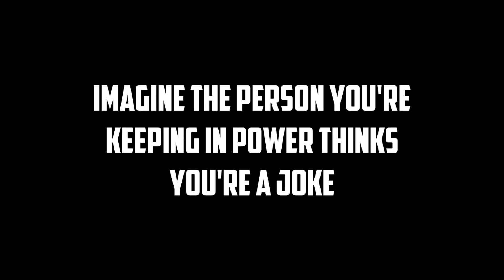Even Justin Trudeau laughs at Jagmeet Singh claiming when "I become Prime Minister"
That's got to sting to have Trudeau laugh at you.